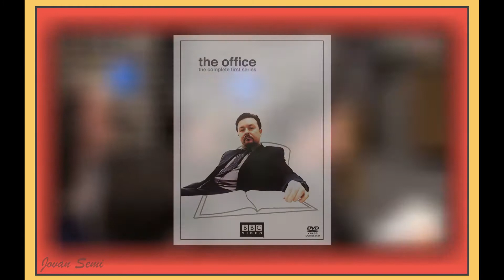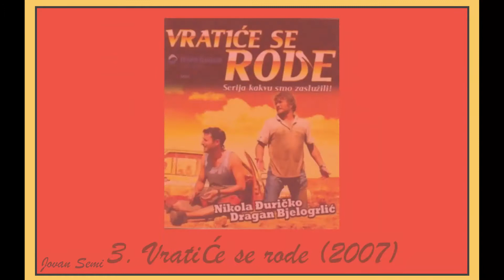Mojih Top 5 TV Serija!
Zdravo svima! U današnjoj Top 5 listi govorim o mojim omiljenim TV serijama! Nadam se da vam se dopala!
Poglavlja:
0:00 Uvod
0:33 5. The Office
1:50 4. Only Fools and Horses
2:39 3. Vratiće se Rode
3:40 2. Breaking Bad
4:42 Počasni Pomeni
7:57 1. The Sopranos